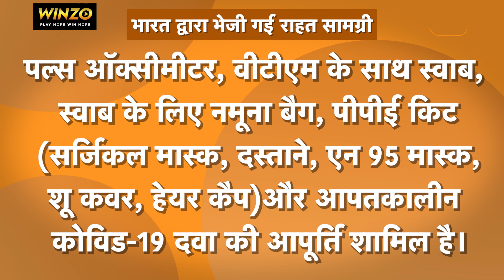संकट में फँसे किरिबाती द्वीप देश के लिए संकटमोचक बना India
Bharat ke sabse bade gaming app WinZO pe 100 se
bhi zyada games khelo aur jeeto karodo Inaam.
Iss PKL pe WinZO leke aa raha hai feature, Fantasy War,
 jaha aap experts ki banayi hui teams ko chun sakte ho
 aur apni winnings ko dugna kar sakte hoDownload Tak App: